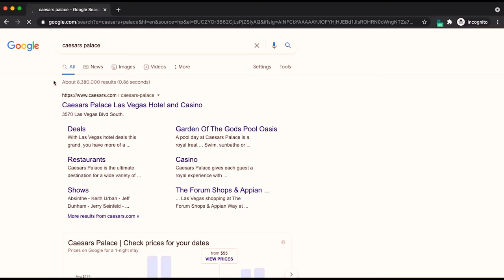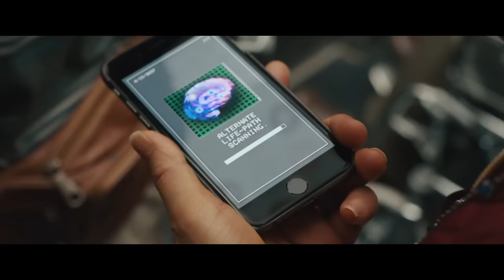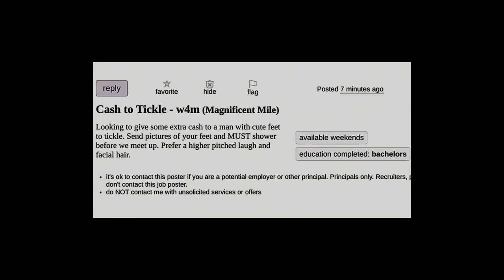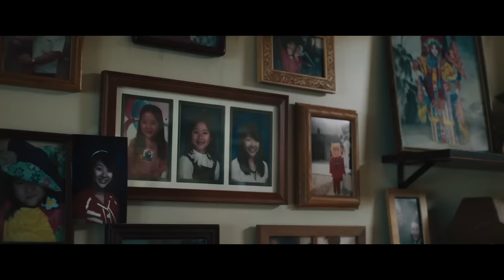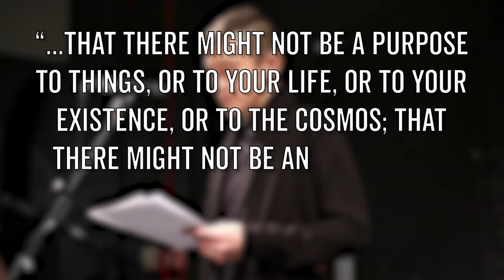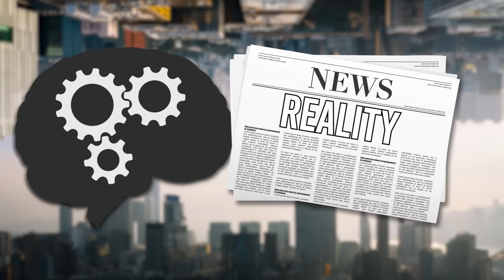The Philosophy of Everything Everywhere All At Once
Everything Everywhere All At Once: Is Meaning Dead?
Everything Everywhere All At Once has officially become A24’s most successful film to date. Which is pretty cool, because the movie’s use of the multiverse opens up big questions about reality, the nature of existence, nihilism. We’ll break it all down for you in this Wisecrack Edition on the Philosophy of Everything Everywhere All At Once.

MIDSOMMAR: Is It Deep or Dumb?